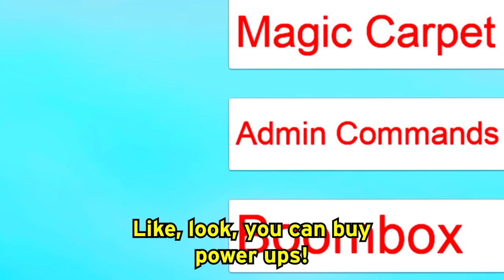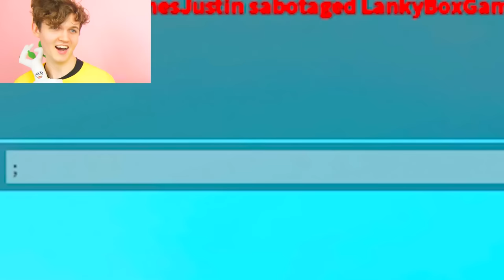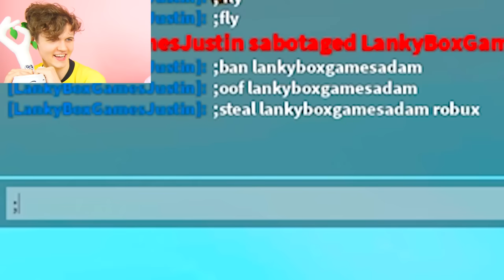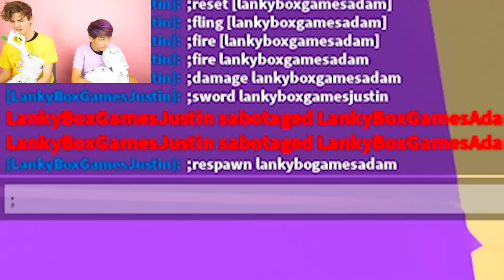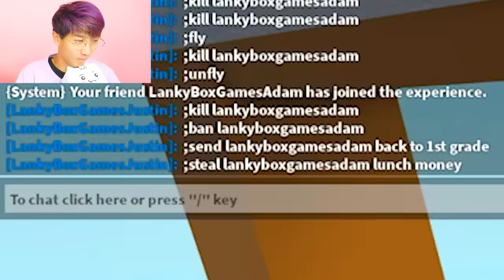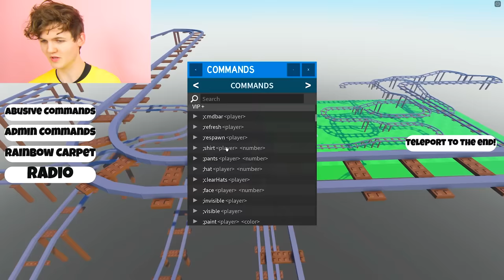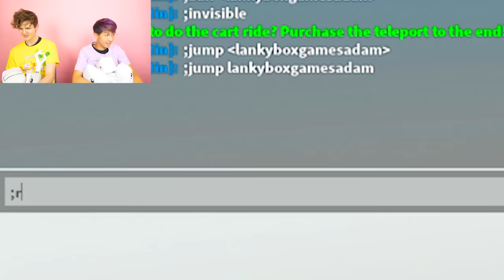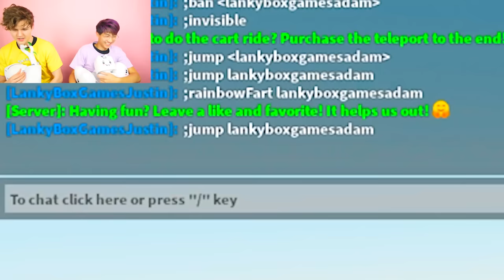ROBLOX CART RIDE!? (We Used ADMIN COMMANDS!?)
LankyBox World!